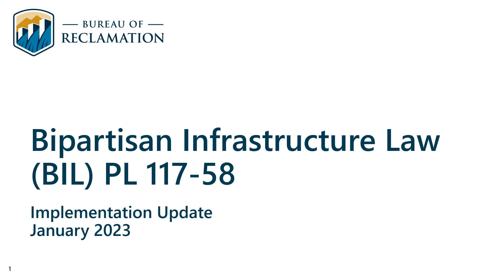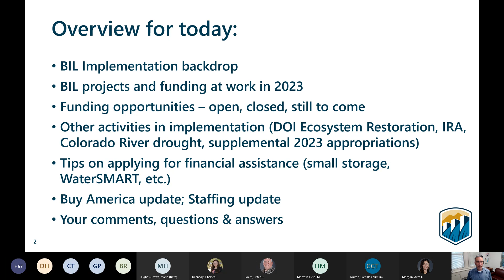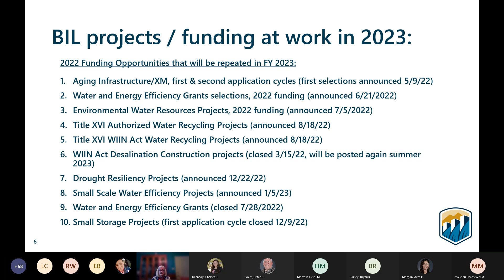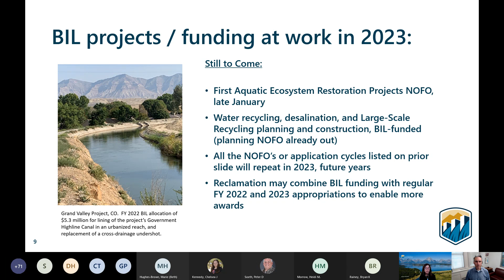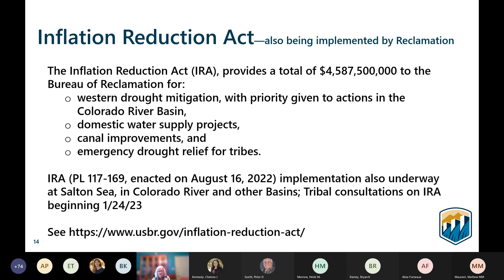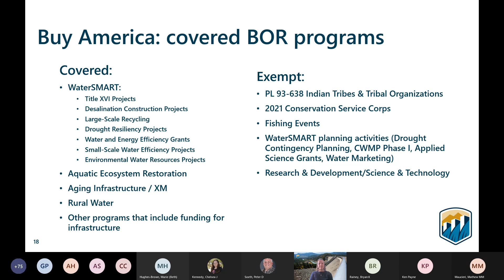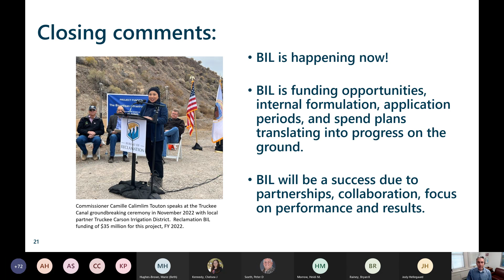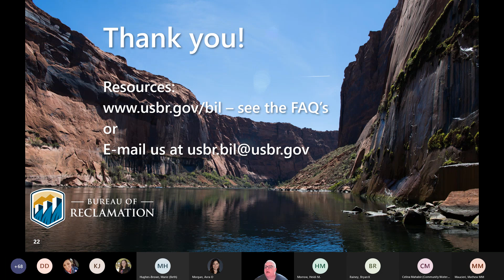Stakeholder Bipartisan Infrastructure Update from Reclamation - January 19, 2023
Reclamation provided an update on its implementation of the Bipartisan Infrastructure Law to stakeholders via a virtual meeting on January 19, 2023